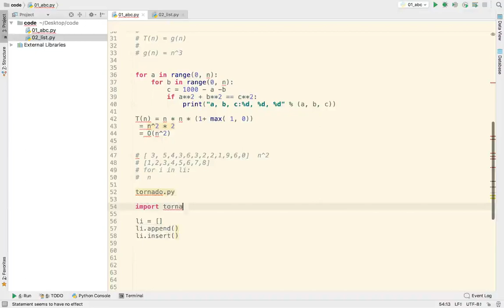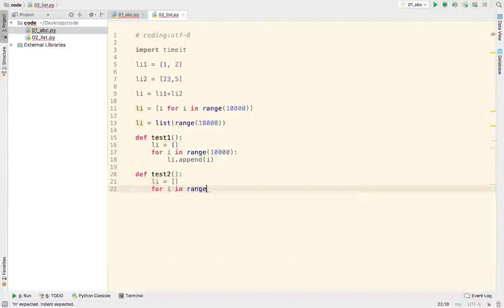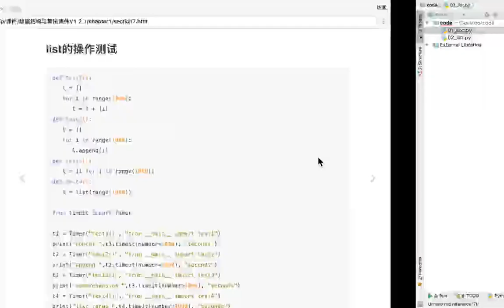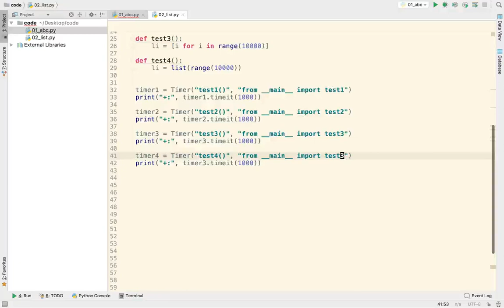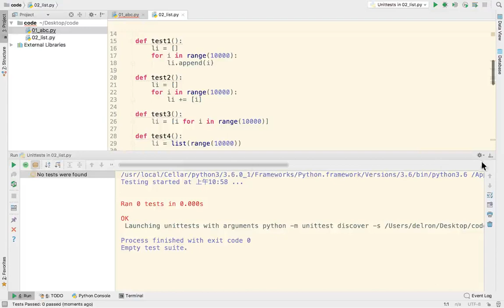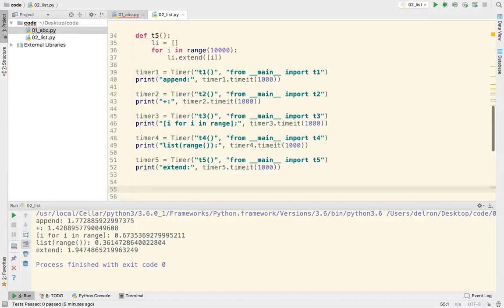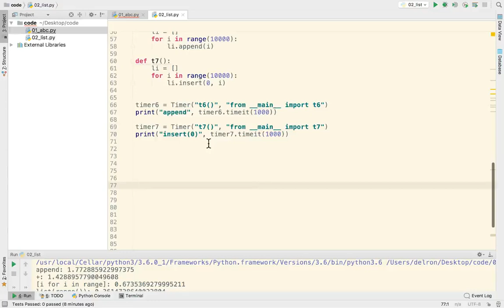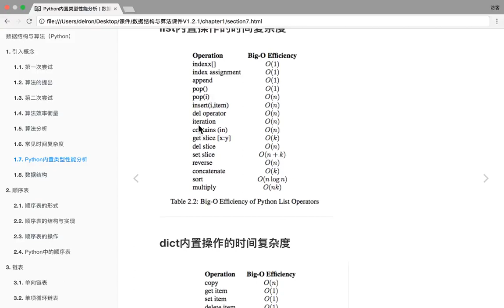24 数据结构和算法丨01 数据结构和算法基础丨05 Python列表类型不同操作的时间效率